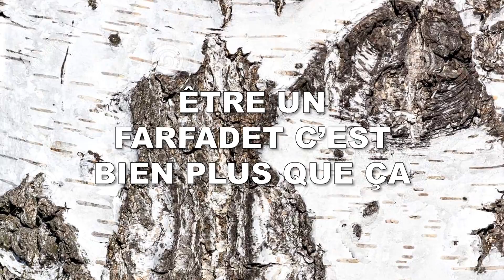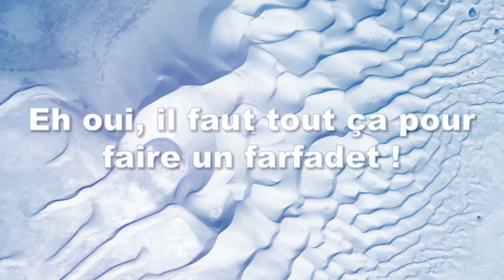2018 - Une année Farfadets